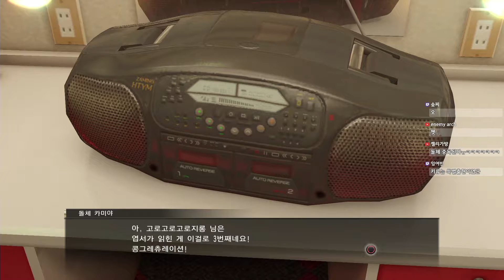용과 같이 제로 : 맹세의 장소 한글판 제 108화 [1080P 60FPS] 남자의 게임 - 1988년 버블이라는 시대, 두 남자의 이야기가 시작된다!